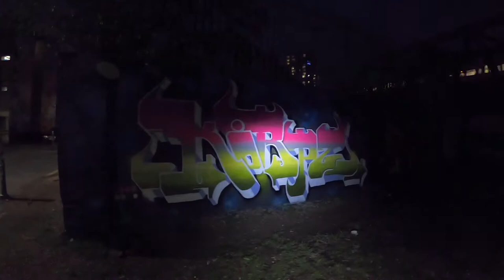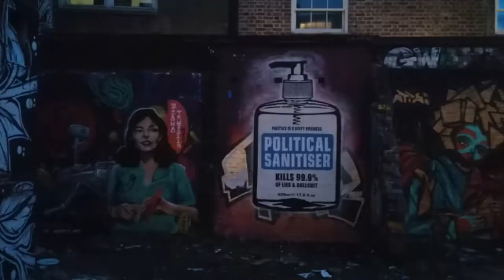Cycling From Brixton to Brick Lane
A compilation of some of the phenomenal artwork, graffiti and murals in Brixton and Brick Lane.